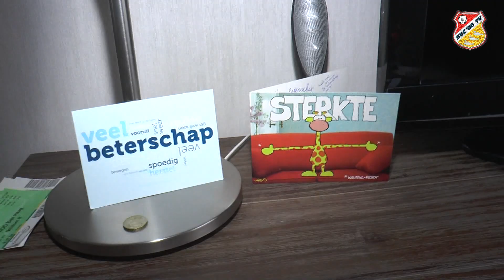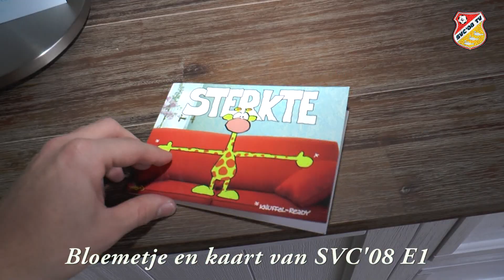SVC'08TV met Medisch nieuws Oscar de Roode